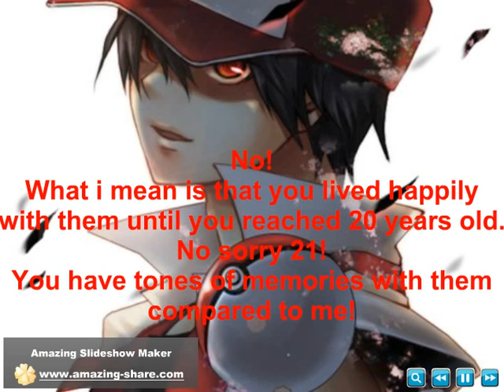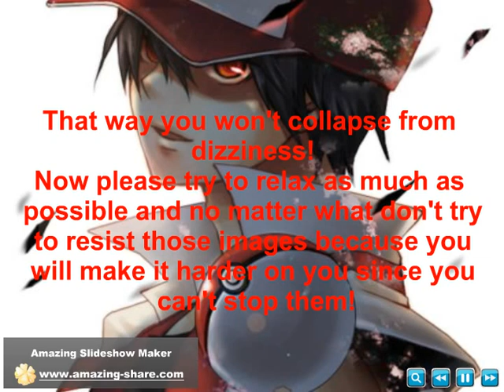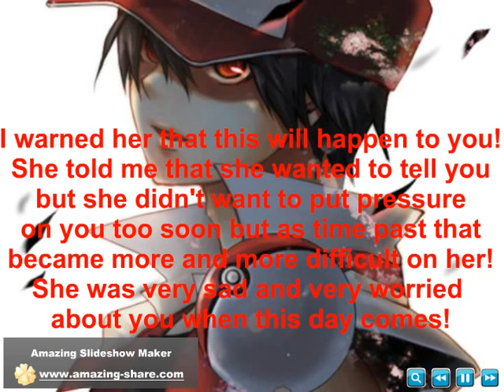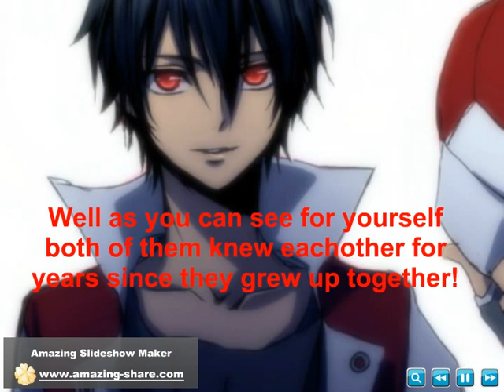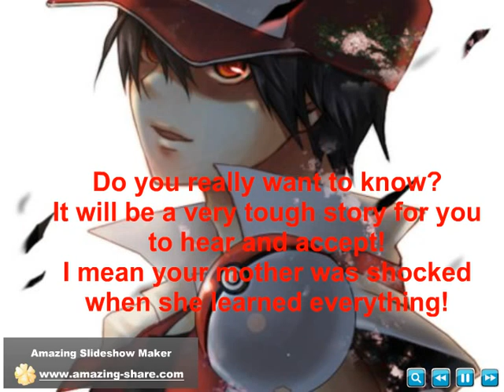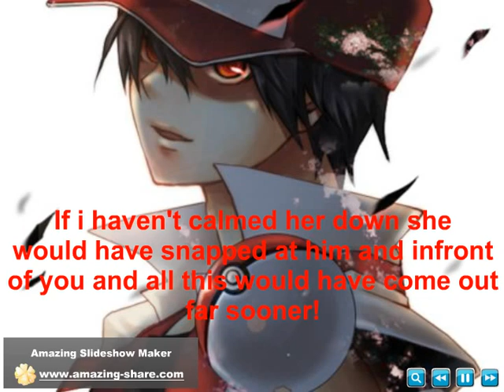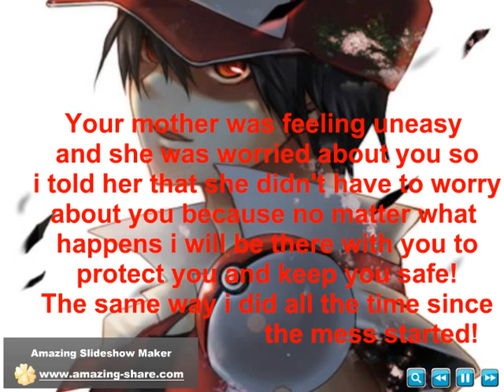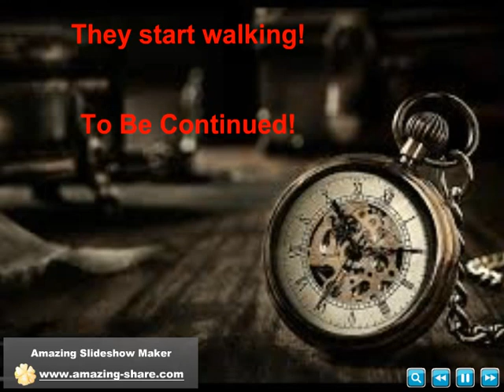The Apocalypse And The Restoration episode 18 part 2